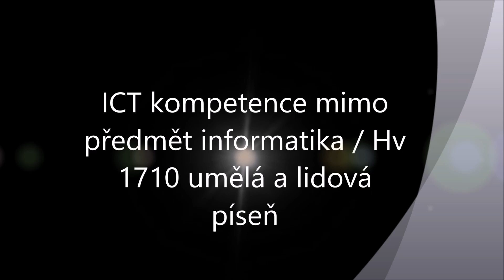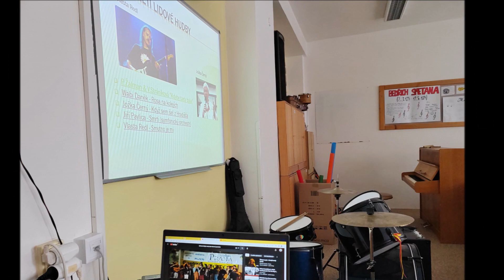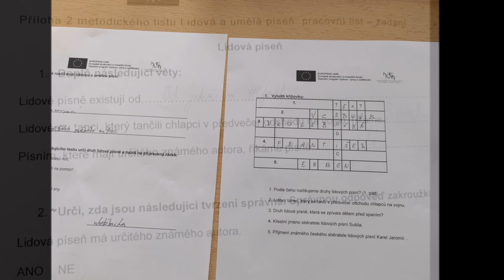IKAP 2. Umělá a lidová píseň 9. A